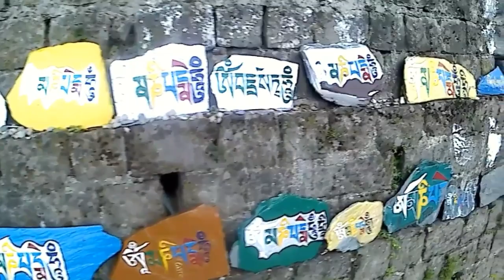MCLEODGANJ TRAVEL VLOG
Hey Guys , My first ever visit to Mcleodganj, Dharamshala and this is a prelude to my Maiden travel vlog .

This video is edited by me using Vlogit android app

Music used is from same app only...